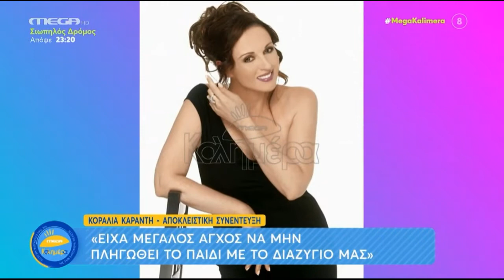Κοραλία Καράντη: «Έζησα πολύ τραυματικές εμπειρίες αλλά επιβίωσα»